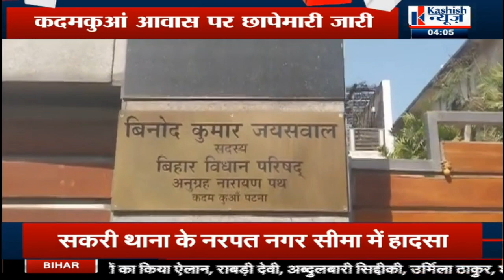RJD MLC विनोद जायसवाल के ठिकानों पर आयकर विभाग की छापेमारी